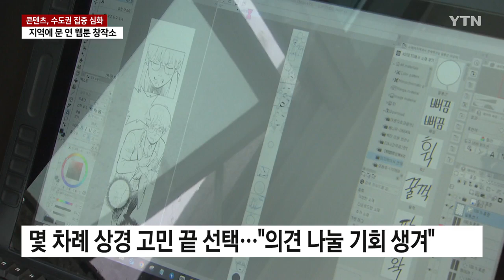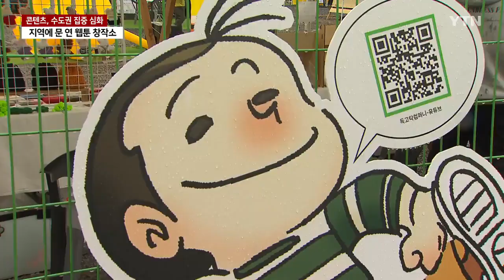경산, 웹툰 거점으로-...수도권 집중 속 '도전장' YTN 뉴스(2024.11.2)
11월 1일! 경산시에 오픈한 경산웹툰의 거점 '경산웹툰창작소'!
앞으로 경산의 웹툰과 캐릭터 산업에 많은 기여를 할 경산웹툰창작소에 많은 관심 바랍니다!